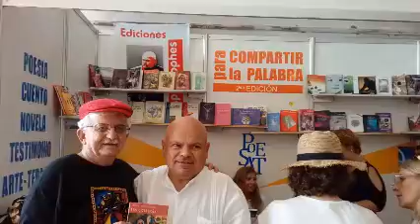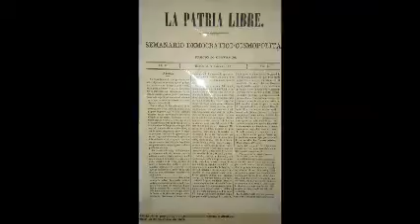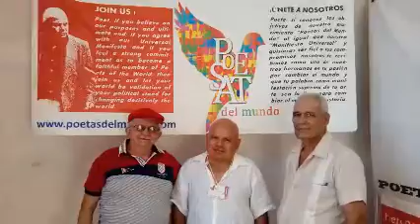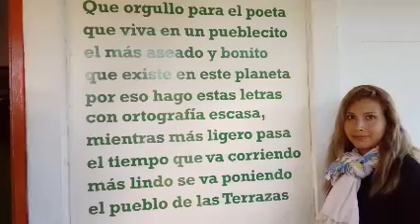Feira Internacional do Livro de Havana Fevereiro de 2017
Poetas de Cuba, Brasil, Chile, Argentina, Bolivia, Equador/Ilhas Galápagos e Espanha

Participação do Movimiento Poetas del Mundo na Feira Internacional do Livro de Havana-Cuba. Fevereiro de 2017